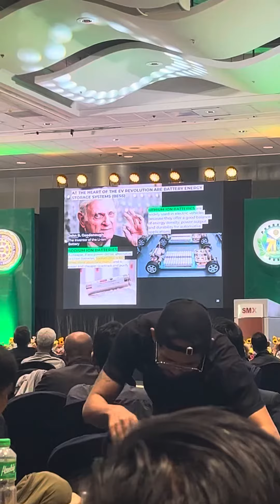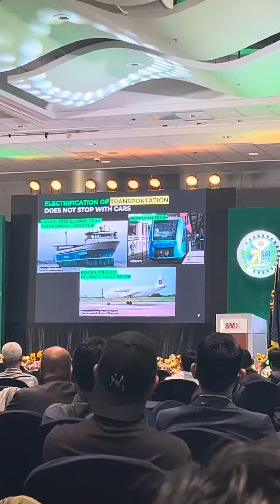71st PSME National Convention (2023)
One of the event highlight :)